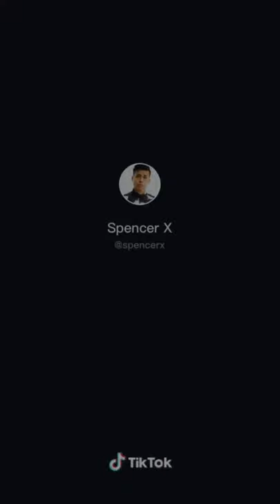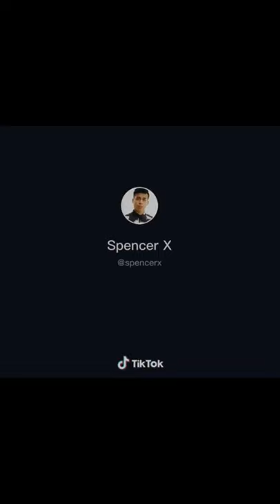2020 Amazing muscle bet box by professional bet boxer